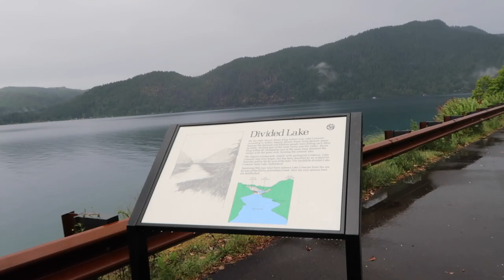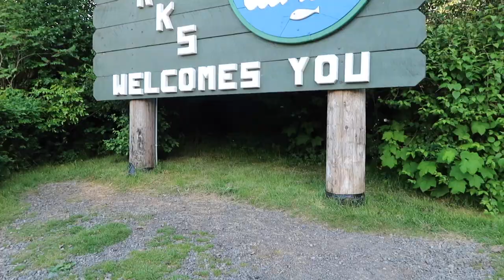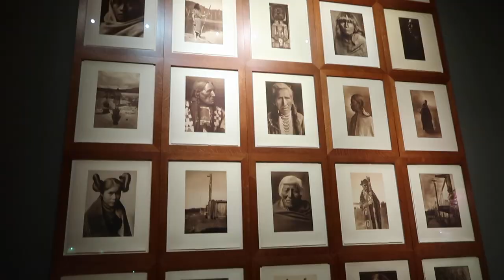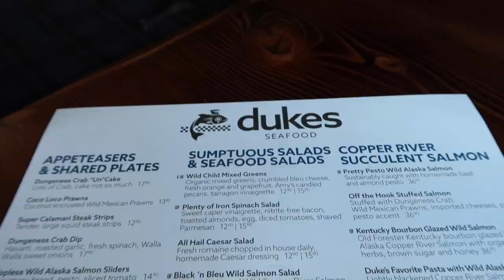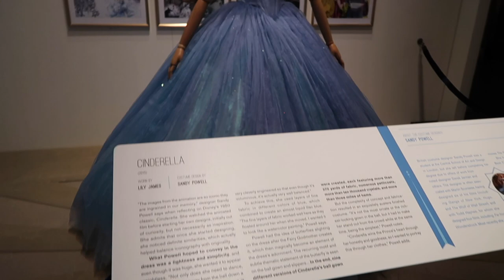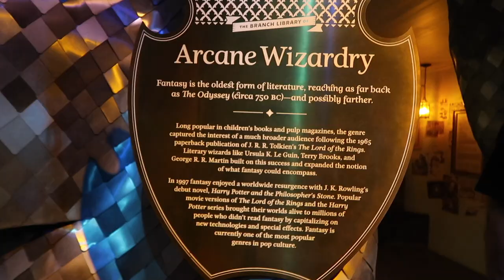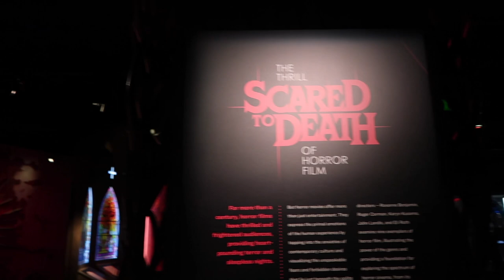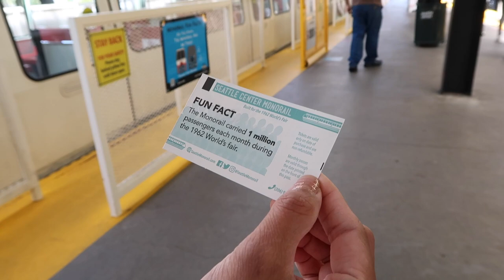Buhay Amerika: Tara Tour Ko Kayo Sa Seattle (Part 2) | Vinz Leonardo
Tara Tour Ko Kayo Sa Seattle (Part 2)